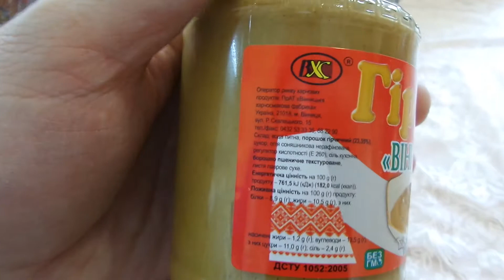I Горчица Винницкая Vinnytsia mustard Vinnytsia mostaza 芥末芥末 куплено в Украине Ukraine 20210502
Горчица Винницкая Vinnytsia mustard Vinnytsia mostaza 芥末芥末 куплено в Украине Ukraine